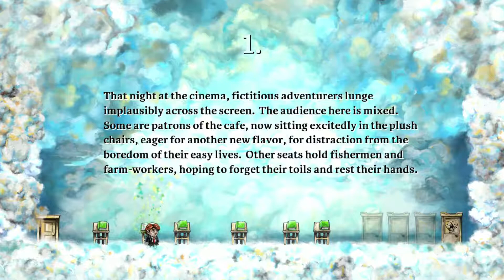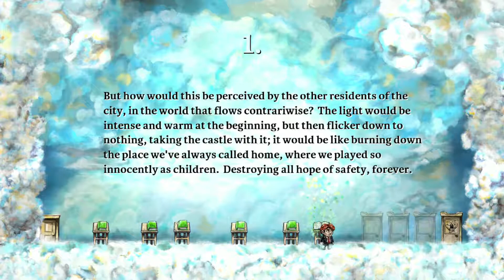Braid 1 • [Unnamed]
Prologue to Braid World 1, "[Unnamed]".